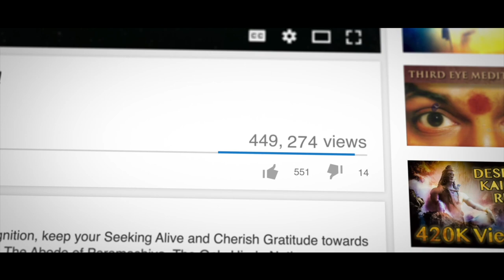Le pouvoir de la Puja..! Comment experimenter l'emancipation emotionelle..!